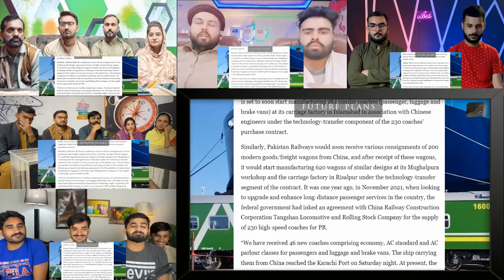Indian Railways vs Pakistan Railways!! Who's Better Mix Mashup Reaction